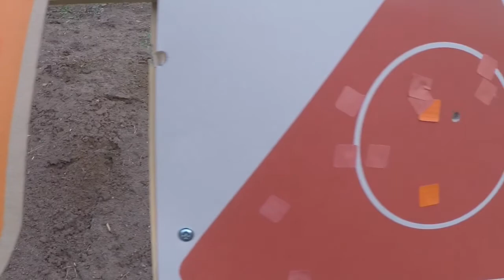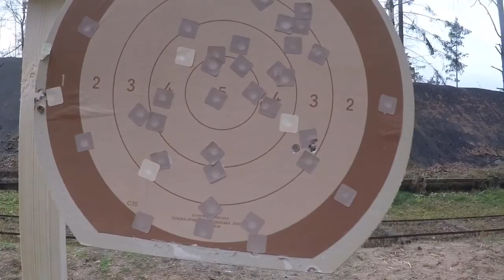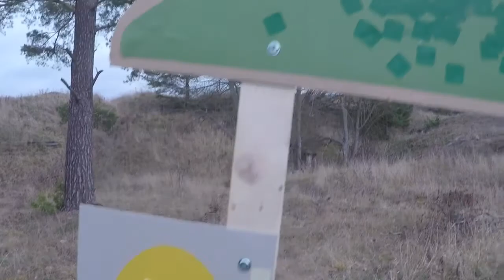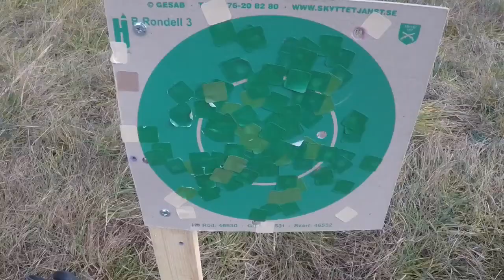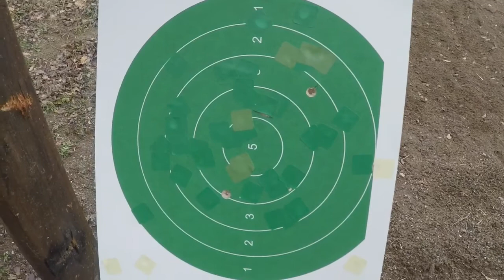Revolverkanonen på saab i Linköping 2016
Fältskjutning på Saab i Linköping med revolver